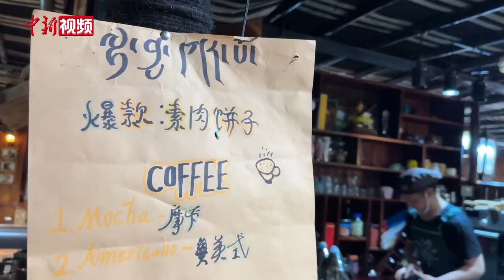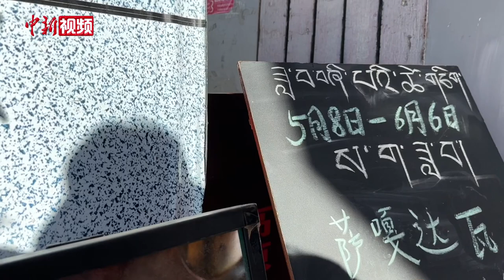西藏“萨嘎达瓦”月迎来朝拜高峰 带热“素食消费”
5月23日，正值藏历四月十五日，宗教活动“萨嘎达瓦”迎来朝拜高峰。在拉萨八廓转经道上大批信众转经祈福，亦有不少信众磕长头朝拜。

“萨嘎达瓦”月又称“佛诞月”，信众们通过转经、布施、放生、吃素等方式纪念释迦牟尼佛的诞生、成道以及涅槃。藏历四月，“素食消费”也迎来了一个高峰期，各类餐饮企业推出多样素食菜单满足食客用餐需求。“萨嘎达瓦”期间各地寺庙都将举行各类佛事活动，在藏历四月十五这天，各类活动都迎来高峰。